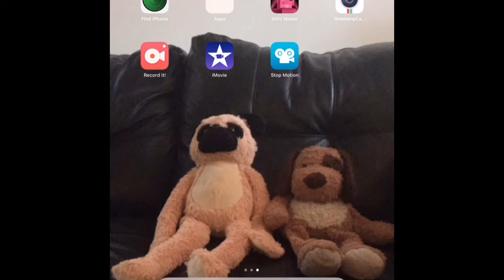You Guys Can Now Follow Me On TikTok